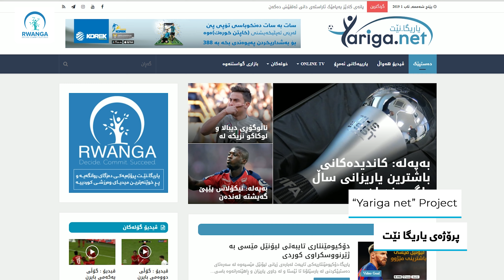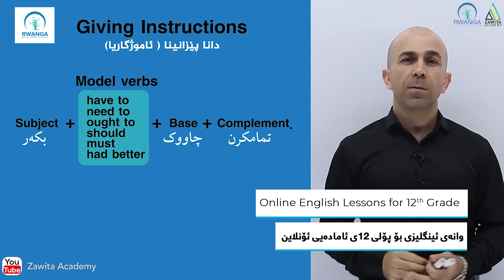Our Activities (July 2019)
Our activities during July 2019.

چالاکییەکانمان لە مانگی ته‌مموز ٢٠١٩